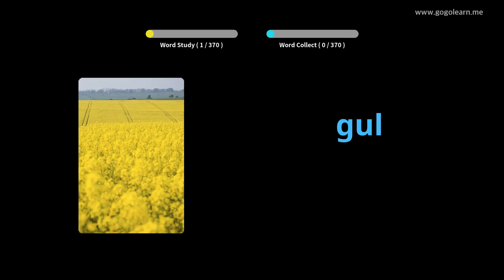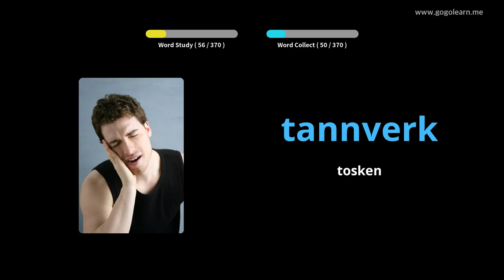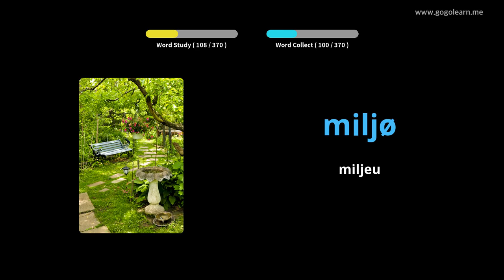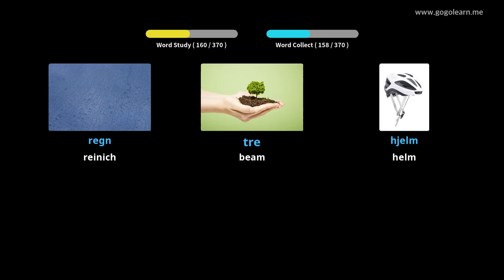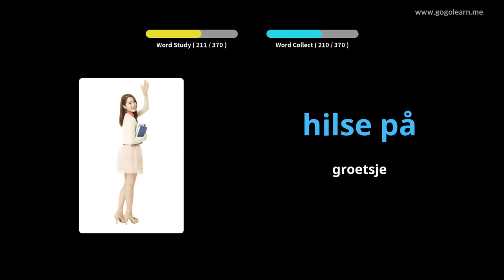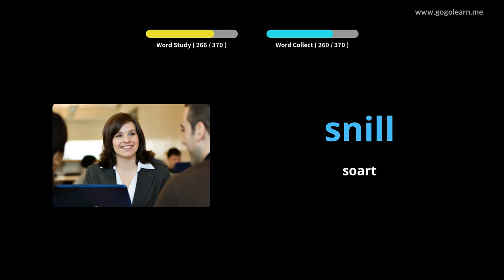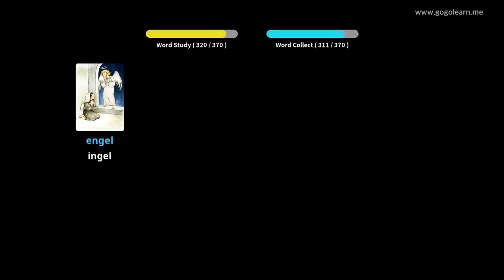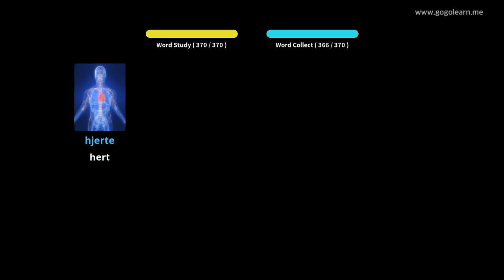Norwegian Vocabulary Secondary School 1 | Golearn